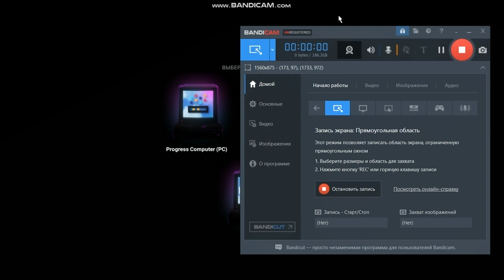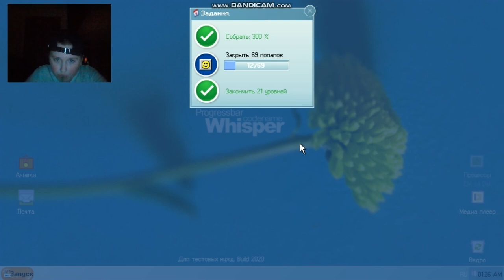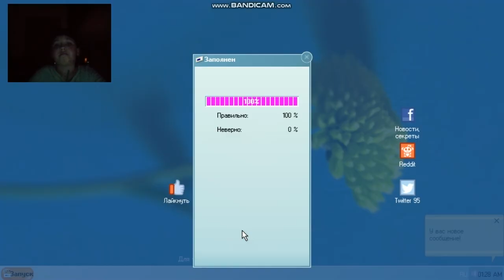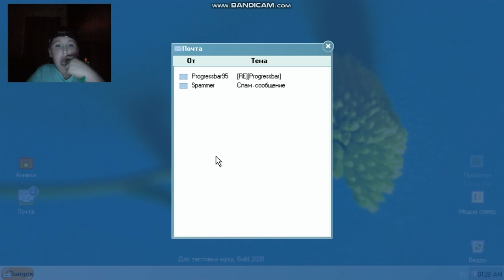Progressbar Whisper | step water out | IIII